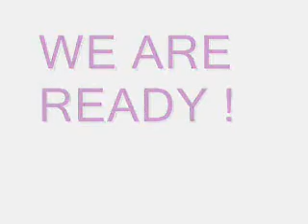LIMO PROMO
TONIGHT LIVE BLACK LIMOUSINE !!!